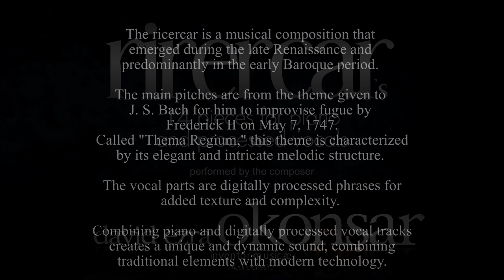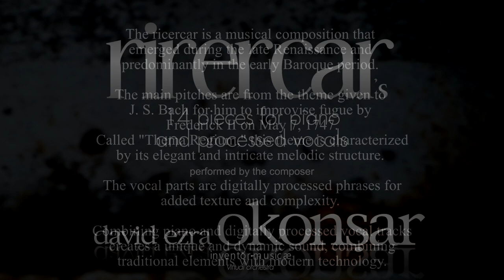V. Like A Drifter (Rirecar's 14 Pieces for Piano and Processed Vocals)